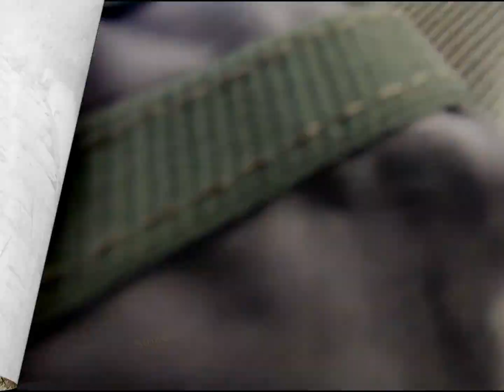SPOT ANDALAN MEMANG TEMPATNYA IKAN BABON || BLACKBASS DAN GRASCAP JEPANG BABON